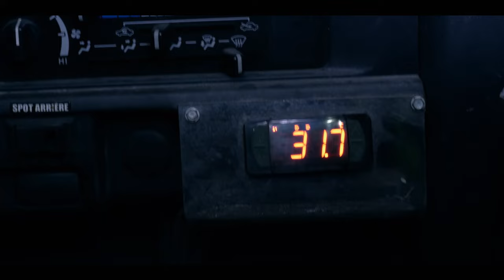Idris Elba travels 3km underground in Canada | Gold: A Journey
Gold: A Journey with Idris Elba is a documentary film exploring the varied and often surprising ways in which gold has transformed our world.

In this clip, Idris visits a gold mine in Canada, travelling 3km underground.

About World Gold Council
We're the global experts on gold. The content we post here ranges from investment insights and market trends, to responsible gold mining and gold's many uses in our world.